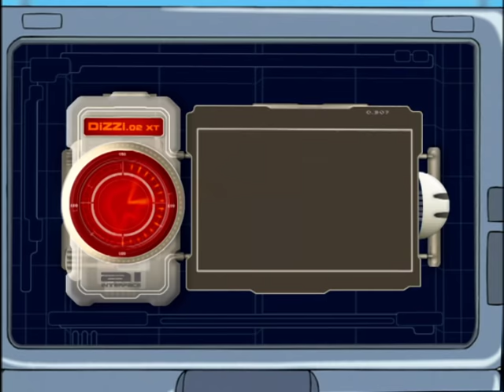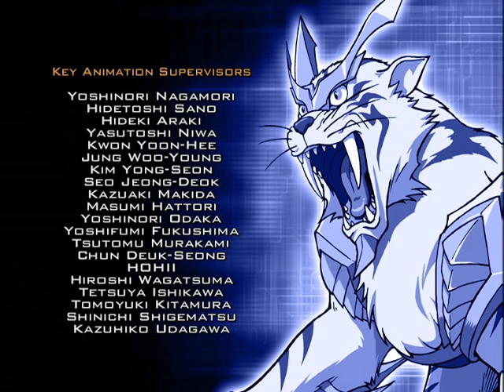BEYBLADE VFORCE EN Episode 45: Zeo Vs. Ozuma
The Beyblade World Championship Finals are underway and eight teams convene to compete for the title. The Bladebreakers are shocked to see that their old friend Zeo is in the competition and Tyson confronts him to find out why he has decided to compete against them. It turns out that Zeo is the son of Zagart, an old colleague of Mr. Dickenson’s who stole the ancient rock that contained captured Bit Beasts. Zagart has already made it known to the BladeBreakers that he wants their Bit Beasts and he’s going to use Zeo to get them. Once the competition begins, Zeo’s team member Gordo makes short work of Dunga. Then it’s Zeo turn. He goes up against Ozuma and it is clear to everyone watching that Zeo’s Blade is no ordinary Beyblade. After a very intense battle Zeo defeats Ozuma surprising the entire audience and putting him in a position to move on to the next round where his team will battle the BladeBreakers!!

3, 2, 1… Let it Rip!!